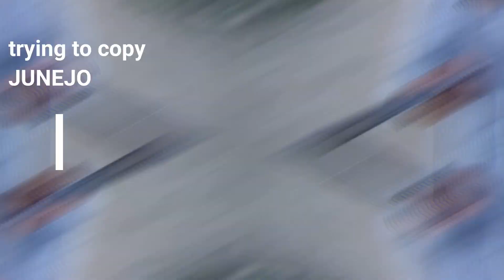NEELUM VALLEY KASHMIR | TAOBUT/GUREZ VALLEY (part 3)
Taobut/Gurez Valley:
Gurez  also pronounced Gorai in local Shina Language is a valley located deep in the high Himalayas, about 38 Kms ahead of Kel  and at an altitude of about 8,000 ft above sea level is a fascination yet unexplored. The valley is surrounded by snow capped mountains. Due to heavy snowfall in winter, the valley remains cut-off for the 5 months of the year. The essential commodities are stocked during the summer season for the consumption during the winter. The valley has much charismatic and panoramic view with traditional wooden home and culture. The area having beautiful places like Janawai, Pholawai, Saonar, Sardari, Halmat, Nikro, Cream abad, and Tao Butt, where dozens of guest houses are available with basic necessities of life for the visitors.  A white floating gold Gagai Nullah and emerald River Neelum also meet at Tao butt. Tao But is ultimate tourist destination of tourists with calm, greenery meadows, neat and clean atmosphere.